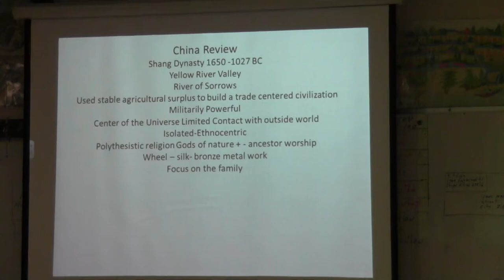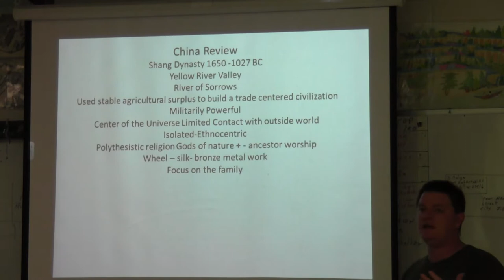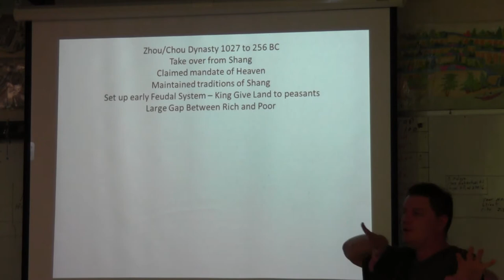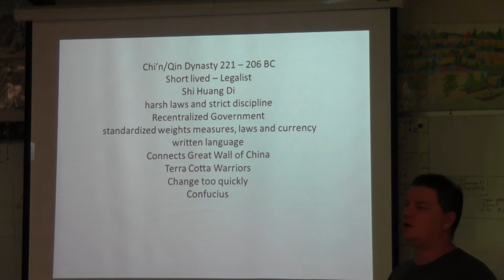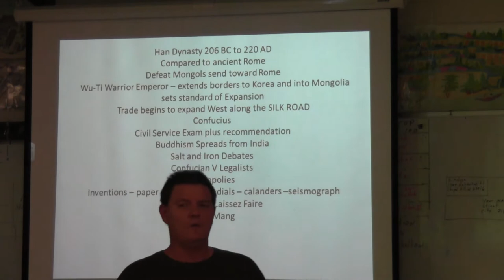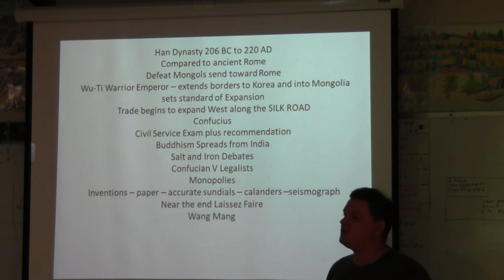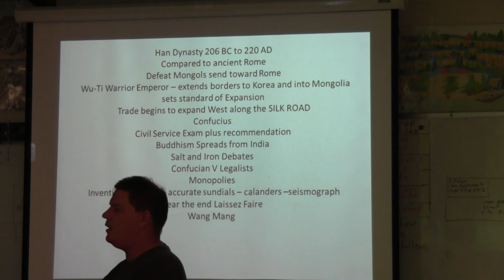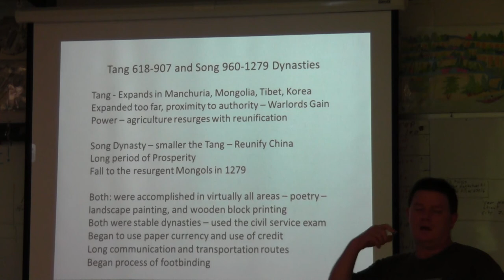AP World Chinese Civilizations periods 1 through 6 review part #1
AP World review of Chinese History from Period 1 through 6 - Dynasties and Synthesis as well as highlights from each dynasty and cultural achievement